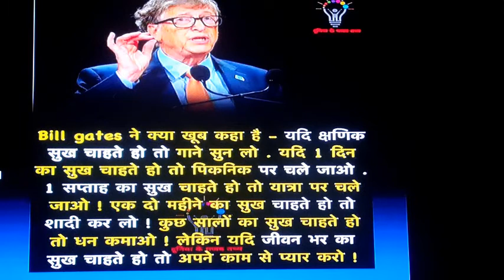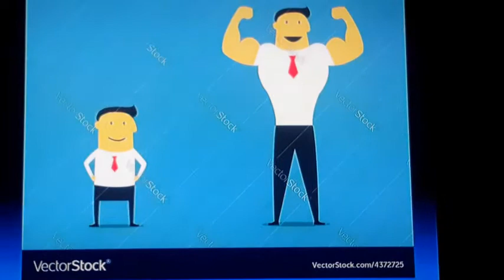account class 11 part 2 introduction